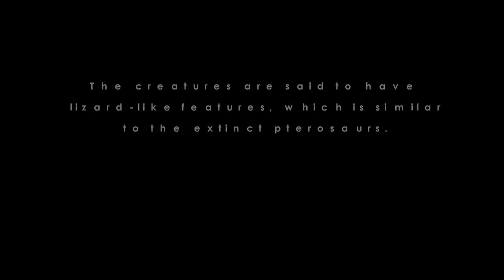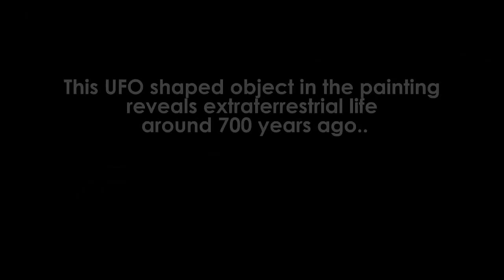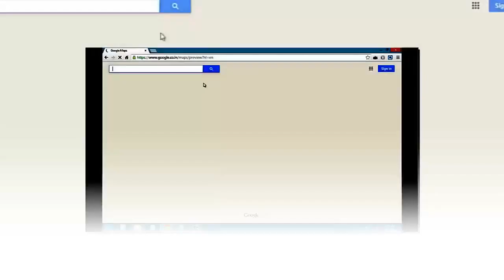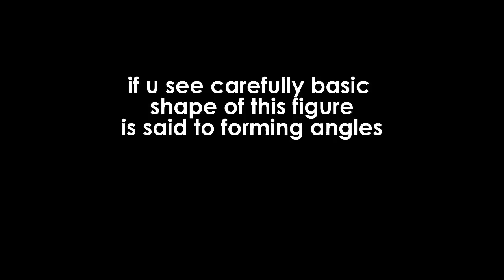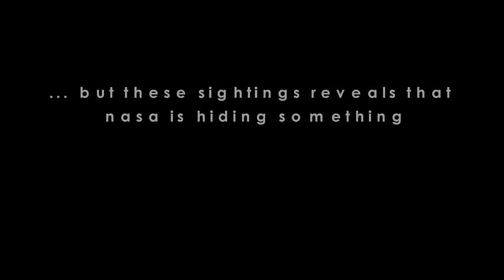World's Top 10 Unsolved Mysteries 1080p Available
Top 10 historical mysteries that remain unsolved.